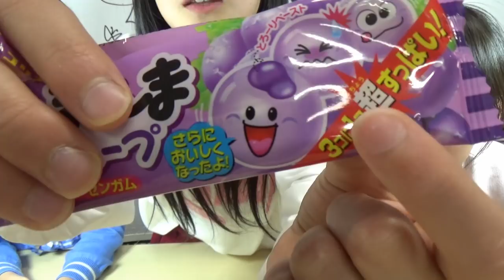【ゆる動画】すっぱいガムを我慢して食べてるのは誰だ！？